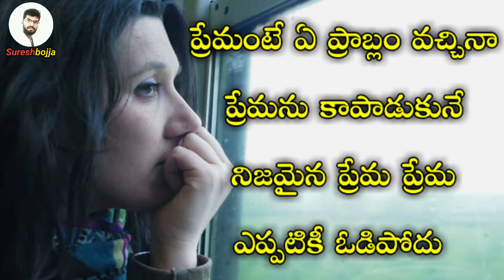telugu real emotional love stories || Sureshbojja || Telugu prema kavithalu